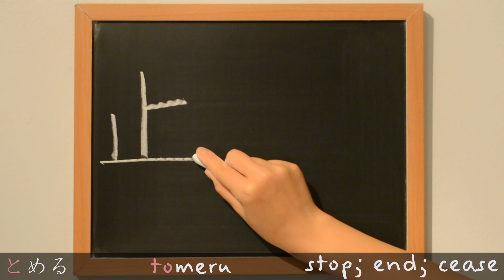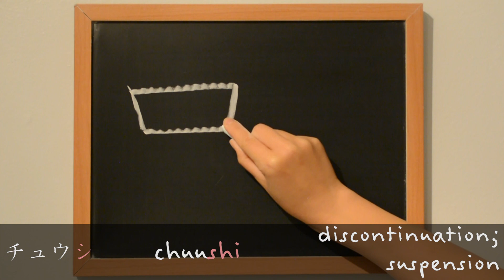Kanji 止 - stop; end (止める), come to a halt (止まる), discontinuation (中止): Learn Kanji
Use this lesson to learn how to write 止 - stop; end; cease (止める), come to a halt; be limited to (止まる), discontinuation; suspension (中止) in Japanese kanji. This kanji is learned by grade two children in Japan.

Happy Studying! :)